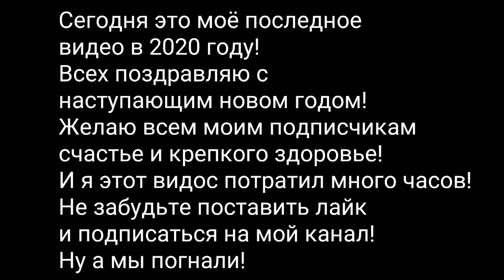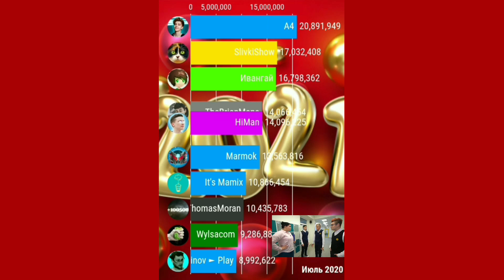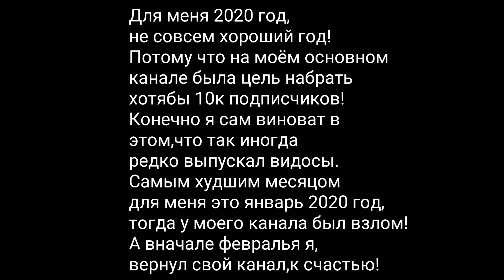ТОП 10 ЮТУБЕРОВ СНГ ПО ПОДПИСЧИКАМ ЗА 2020 ГОД